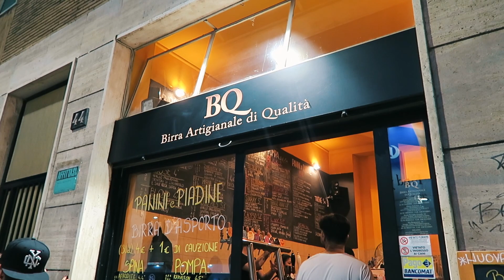El gran castillo Sforzesco | MILÁN, ITALIA 3/3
Después de visitar El Duomo y pasear por el centro histórico de Milán en los videos anteriores, en este terminamos de visitar la ciudad paseando por la galería Vittorio Emanuele II hasta llegar al imponente Castello Sforzesco y disfrutar de la tranquilidad y los paisajes del parque Sempione. Quizás fue la parte que más me sorprendió de Milán.

Y para acabar el día, mis anfitriones de NightSwapping, la web de trueque de noches entre particulares, me llevaron a conocer la vida nocturna de su espectacular barrio y además me ofrecieron un genial aperitivo en su casa.